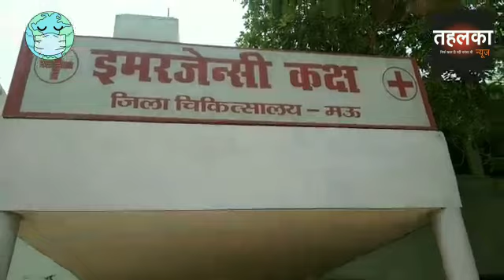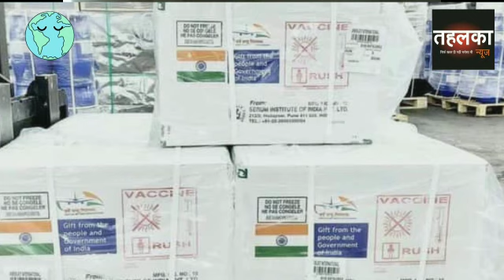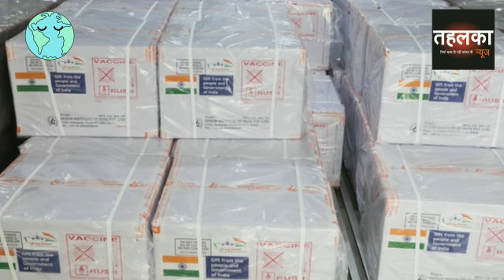india_pandemic. वैक्सीन की कमी ..कारण और जिम्मेदार कौन?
Video from arunmaunews10